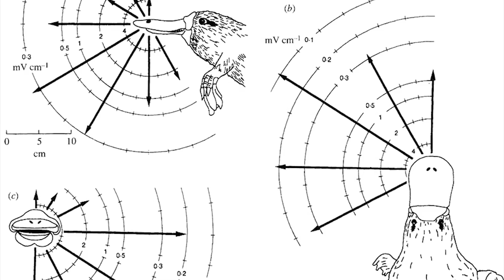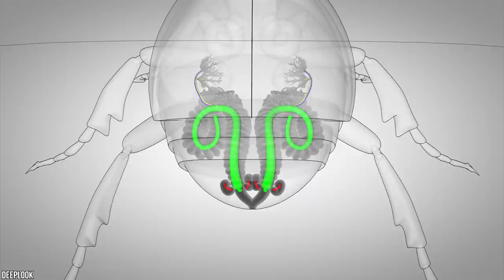15 Animals With Real Superpowers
What would your superpower be if you could choose one? It’s not only X-Men or the Justiceleague that has superpowers... we all wish that we had that one, right? And although it's rare tofind humans with genuine superpowers, that’s not the case in the animal kingdom. Someanimals have multiple superpowers. From electrifying fish, to bomb-ass beetles, gravity defyinggoats, and GPS pigeons - animals with incredible abilities that, like the latest superhero movie,exceed our expectations and blow our minds. Here are 15 Animals With Real Superpowers